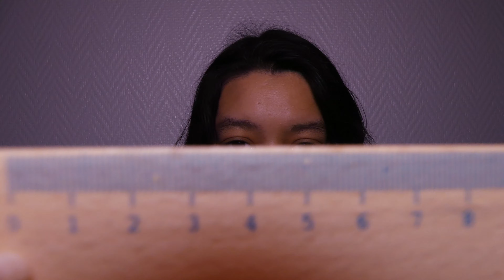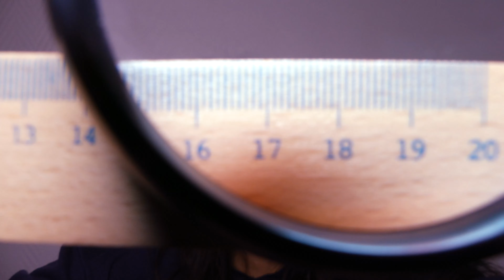ASMR FR | Un examen incompréhensible mais relaxant (lumière, inaudible, mesure, calculatrice..)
Ce soir, on se retrouve pour un petit examen ! Tu ne comprends pas tout ce que je fais, mais t'inquiète c'est relaxant quand même ! 🥰
Au programme : de la lumière, des mesures, de l'inaudible, du face touching, une calculatrice...etc

Douce Nuit 🌙
Lauriane
Petite présentation pour ceux que ça intéresse ✨
Je m'appelle Lauriane (je pense que tu l'avais deviné...), j'ai 24 ans !
J'ai fais des études de psychologie, puis j'ai pris 1 an pour me consacrée à la création en général que se soit les vidéos ou l'illustration (RDV sur insta si ça t'intéresse) !
Aujourd'hui je suis monteuse vidéo (ne jugez pas mes capacités de montage aux vidéos asmr merci xD) !
J'écoute de l'asmr depuis le lycée et quelques années plus tard, j'ai eu envie de me lancer moi aussi ☀️
Avant ça, je tenais une chaine booktube, que j'alimente encore, mais avec un contenu plus large où je parle d'art, de création, de vintage, de cuisine végétarienne et où je fais des vlogs, bref un fourre-tout un peu ! 🥰
Je filme avec un appareil de chez panasonic, mais j'ai plus la ref... et j'enregistre le son avec un blue yeti ou un Tascam et je monte sur premiere pro📸